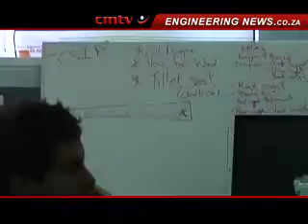Promoting a culture of engineering innovation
The University of Johannesburg (UJ) School of Electrical Engineering has started preparations for the South African Solar Challenge 2012 race by experimenting with a few cars powered by renewable energies, such as a solar-powered car and a hydrogen-powered car to establish which model will be suitable for the race.